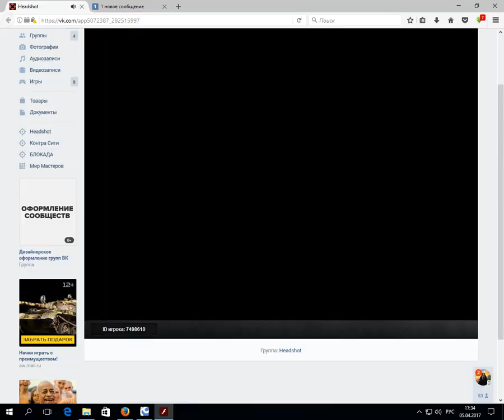Headshot | Тащим кв за Golden #3 [ Golden vs KREDOUBIYTS ]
Всем удачи